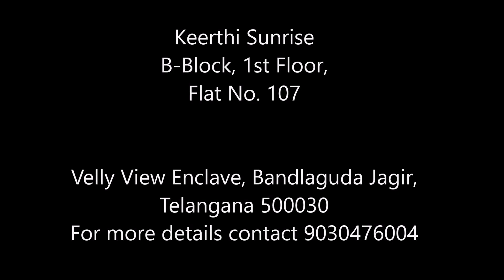Keerthi Sunrise Full Furnished Luxury Apartment Tour